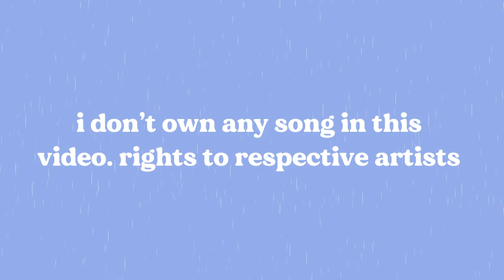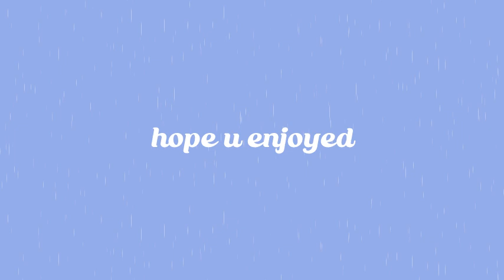The Perfect Rainy Day Music Playlist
'Sick' by Mia Madison

'main thing' by Ariana Grande

'Crash' by Kehlani

Chapters:

❤️intro/warning ❤️~00:00-00:13
 🤮 Sick 🤮~00:14-03:21
🥂main thing🥂~03:22-05:29
💥 Crash 💥05:30-06:39
 💋 thx 💋~06:40-06:41
 🌿 music credit 🌿~06:42-06:46
📸subscribe 📸 ~06:47-06:53
🦦 outro 🦦 ~06:54-08:08

Roblox-@amdomai007
THX 4 Watching... U R Loved By M3